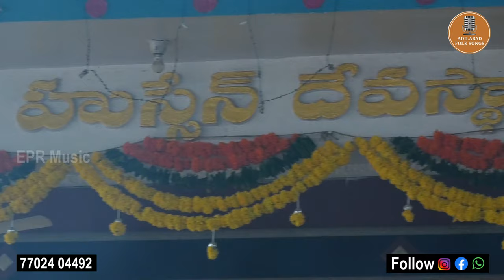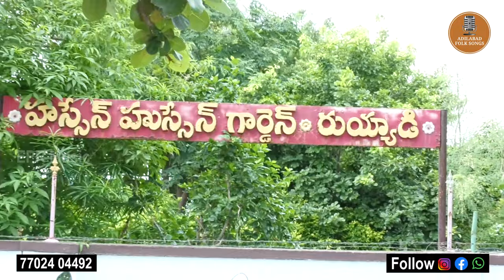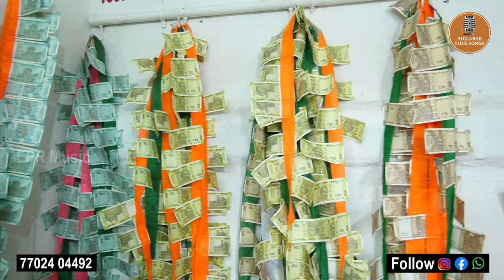|| Ruyyadi Maa Oori Pandaga Song Dj Version 2021 ||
*** Friends Evaraina E Song Audio Gani Vidio gani copy chesi yotube lo upload lantivi chesthe... Copyrights Veyatam Jaruguthundi. #

     adilabad folk songs yotube channel nundi edhi copy chesina copyrights veyabadunu becareful🙏

Singer:Kumboji Vamshi
Writer:Eragadindla Praveen
Recording:Jaisheelan Recording Studio Utnoor.
Editing :Dathu Master & Ravi
Dj Mixing :Dj Shekar Ichoda

Supporting :Loka Mohan Reddy, M. Srinivas, Vijendar, G. Venkat Reddy,N.Danunjay
                 Special Thanks To Sri Loka Bhumareddy Garu Dairy Chairman, Hassen Hussen Devasthana Kamity Chairman and Kamity Members, Ruyyadi Villagers 🙏

    Follow ADILABAD FOLK Songs In Instagram, Facebook.. Youtube.